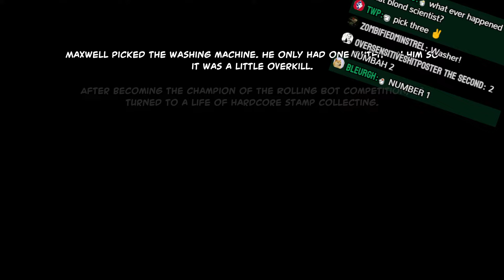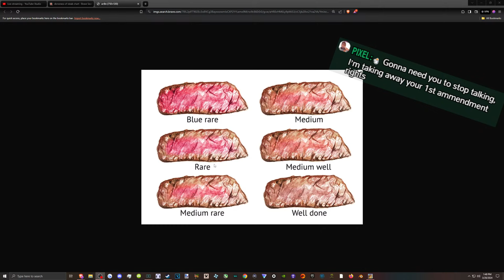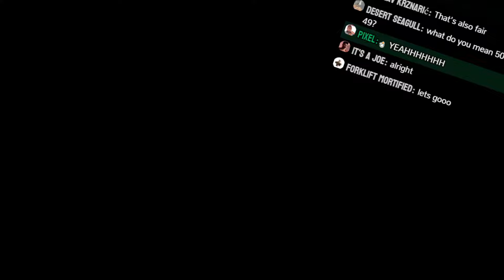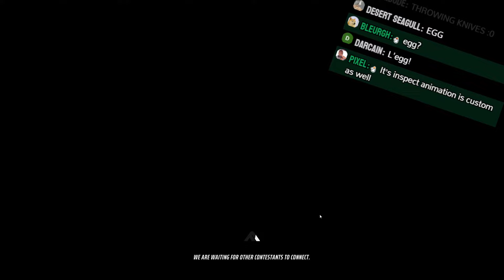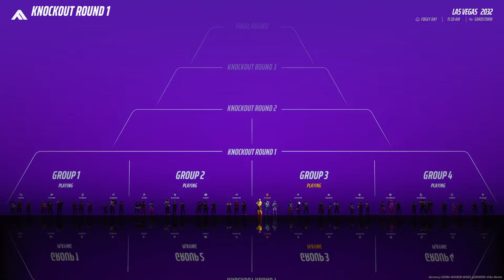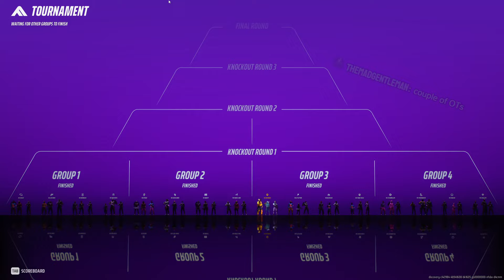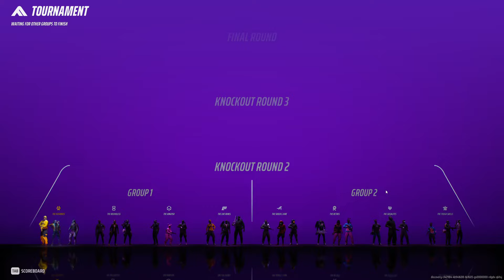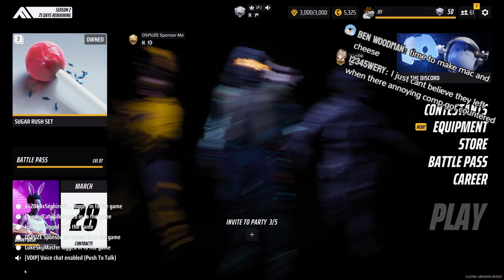Bears in Space - THE FINALS- 527β